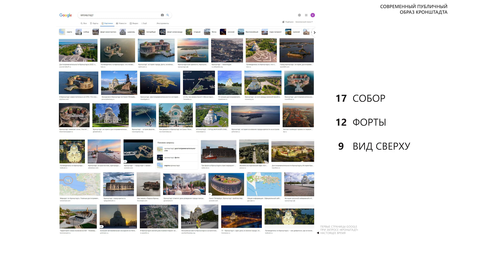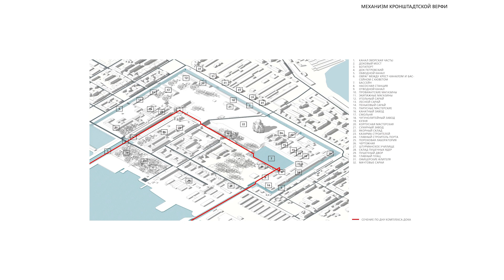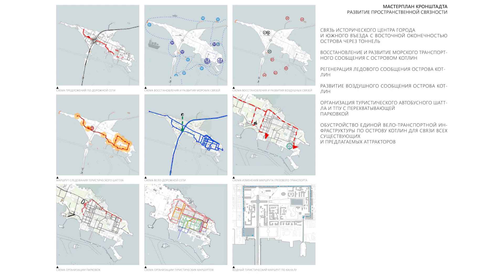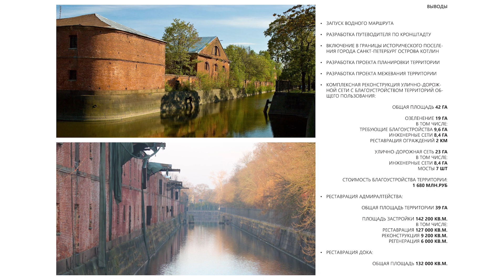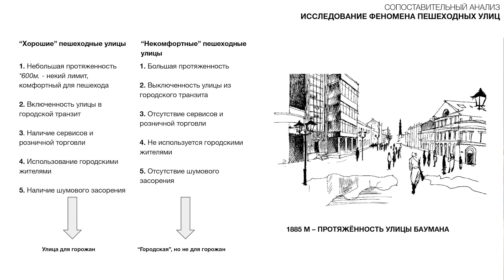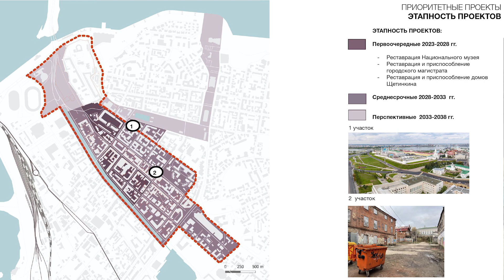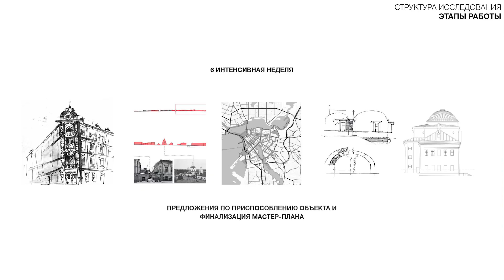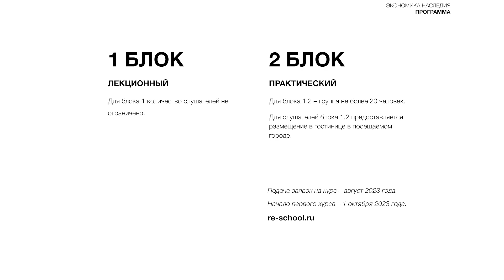Презентация «Междисциплинарная система профподготовки в Re Школе» АН 2023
Презентация «Междисциплинарная система профподготовки в Re-Школе» 1.
Спикер: Наринэ Тютчева, главный архитектор Фонда по сохранению и развитию Соловецкого архипелага, руководитель проекта «Ре-Школа», эксперт ИКОМОС, руководитель АБ RDNK.